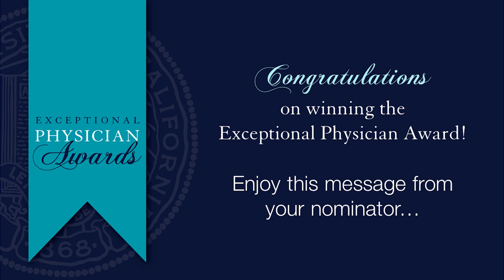2024 Exceptional Physician Award Winner Jane Chen